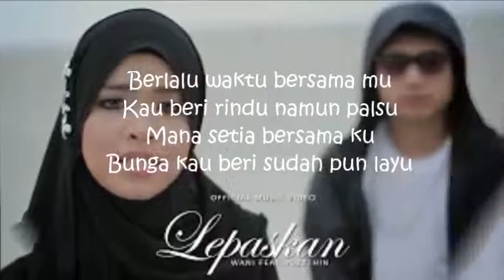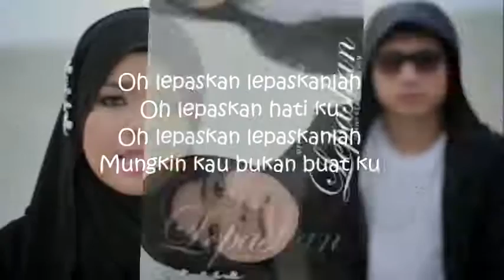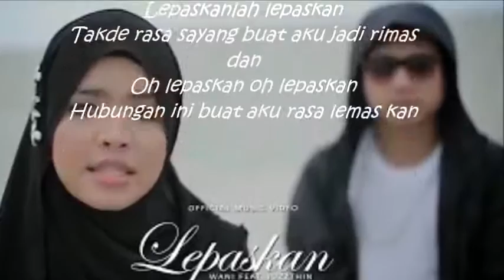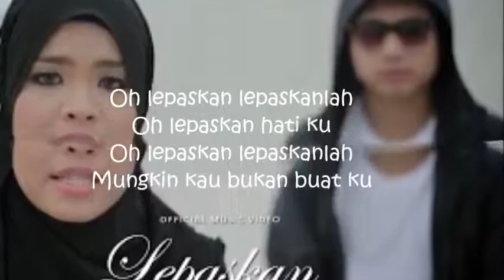Lepaskan + Lirik : Wani feat Juzzthin with Lyric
Wani Feat. Juzzthin - Lepaskan (Official Music Video)
Wani Feat. Juzzthin - Lepaskan (Official Lyric Video)
Wani ft Juzzthin - Lepaskan (Official Lyrics Video 1080p HD)
Wani feat Juzzthin - Lepaskan (instrumental)
Wani Feat. Juzzthin-Lepaskan Lirik (by, Ziana)
Wani - I Cinta Jer (Official Music Video)
Mungkin kamu-Sissy Imann(cover)Wani
Wani Kayrie - Jangan Jangan (Youtube Version - HD)
Wanna Ali Feat Juzzthin - Tak Mengapa (Official Music Video)
Wani Kayrie - Jangan Jangan LIVE @ Ungu Mozaik Tour 2015
Wani Live @ Rancangan SUKA LATTEW, Astro Ria (Episod 9)
Untuk Cinta (cover)-Wani ft Nuar.
Humood AlKhudher - حمود الخضر - كن أنت | Kun Anta ( Wani cover )
I Cinta Jer (Lirik)-Wani
wani6697
lagu lepaskan
wani cover Lepaskan Wanna
Wani - I Cinta Jer (Acoustic Version)
Madah Berhelah(cover)-Wani
FMC Music
Yang Terbaru!
Lagu Melayu
Hantu atau Buaya - Nanasheme (wani cover)
Muara Hati - Hafiz ft Siti Nurhaliza (cover)
WANIE KAYRIE - JANGAN-JANGAN (OFFICIAL DUBBING MV)
Taubat Seorang Hamba - wani cover
Wanna Ali - Lepaskan (Lyrics & Better Audio) | OST "Diandra" - Slot Lestary TV3
Wani ft Indra-Merah Biruku (JDT)
Lagu Melayu Baru 2015
Sayang Shae - wani (cover )
Sesal separuh nyawa (cover)- Wani